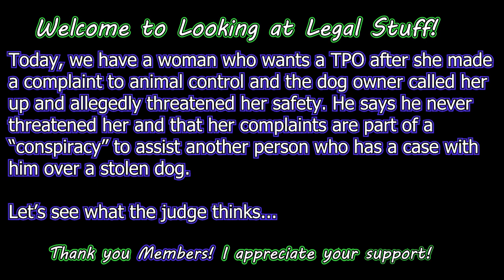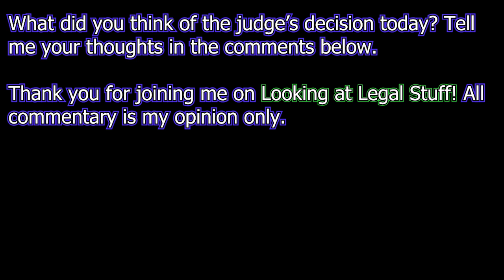TPO Hearing: Dog Owner Accuses Woman of "Conspiring" To Help Steal His Dog?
Today, we have a woman who wants a TPO after she made
a complaint to animal control and the dog owner called her
up and allegedly threatened her safety. He says he never
threatened her and that her complaints are part of a
“conspiracy” to assist another person who has a case with
him over a stolen dog.

Let’s see what the judge thinks...

All defendants are innocent until proven guilty in a court of law.

All the
commentary is my opinion only.